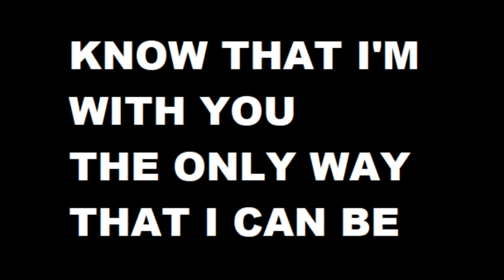Vlog 15 - Remember me cover (Coco)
Kakanta ako! walang makakapigil sakin!!!
wahahahaha

Music used in this video